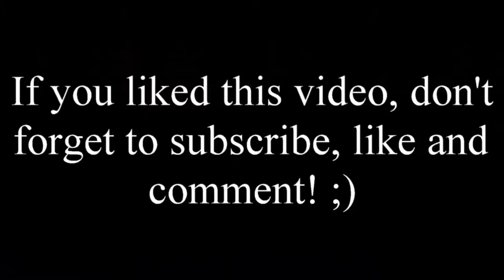FTB Blood Altar changing between Speed and Sacrifice Runes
In this Video I show you a blood altar that can easily be changed between Speed and Sacrifice Runes using the mod Funky Locomotion. Inspired by this video

If you have any suggestions for tutorials, tell me in the description! ;)